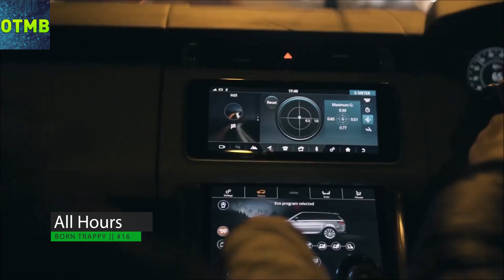Top 25 UK Rap Songs of January 2022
Hear I present you with the Top 25 UK Rap Songs of January 2022. Make sure to comment other videos or top 10's I can do.

OTMB